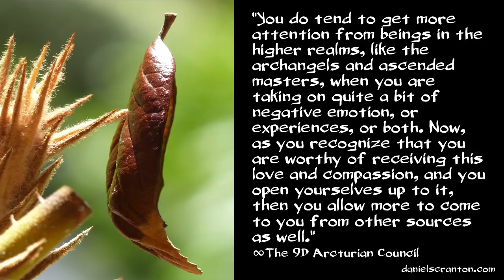Receiving Love ∞The 9D Arcturian Council, Channeled by Daniel Scranton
Receiving Love ∞The 9th Dimensional Arcturian Council

You are the recipients of a tremendous amount of love and compassion, but not all of you are aware of this. And so, you go looking for it in places where it’s harder to find. First of all, recognize that the love and compassion that is being sent to you is not conditional. It would be sent to you no matter what you did, no matter how many positive or negative experiences you’ve had.

However, you do tend to get more attention from beings in the higher realms, like the archangels and ascended masters, when you are taking on quite a bit of negative emotion, or experiences, or both. Now, as you recognize that you are worthy of receiving this love and compassion, and you open yourselves up to it, then you allow more to come to you from other sources as well.

You’re more likely to experience love from another human being once you have opened yourselves up to receiving love and compassion from higher frequency beings. Ultimately, you want that love that you receive to also be offered. It is the best experience that you can have as a physical human being to allow love to flow through you. But again, many of you did not receive it from the places where you would have expected to receive it.

And that pursuit, by many of you, to get the love that has been missing from your lives, has taken you into some dark places. But now you know beings like us who are here to help. We want you to know how loved and appreciated you are, and that is why we never stop sending it.

Whoever you feel most connected to, whether it’s Mary, Jesus, Archangel Michael, Quan Yin, or any of a number of others, open yourself up to receive their love and compassion, and let it flow through you to your fellow humans. This is something we guarantee will change your life.

Go on a Six Week Journey into Self-Love with my Lovely Wife, Maricris Dominique Dela Cruz-Scranton –